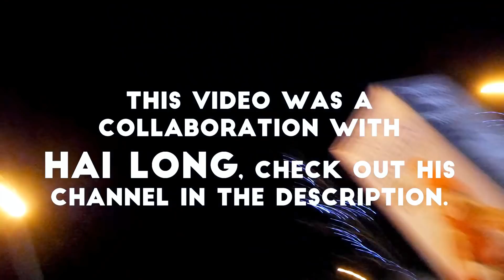10 THINGS YOU SHOULD DO IN 2018 | 10 ĐIỀU BẠN NÊN LÀM TRONG NĂM 2018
Hey thereeee,
This is my first video. I'm a White-Asian IB student aka unicorn/cute glittery stuff lover who tries to live life to the fullest and hopes to make people smileeeee!
Hope you guys enjoy it! I appreciate any comments and suggestions. Remember to come back next Friday for another onee